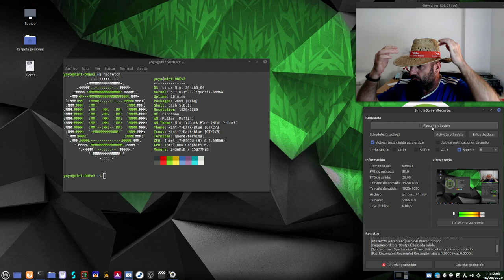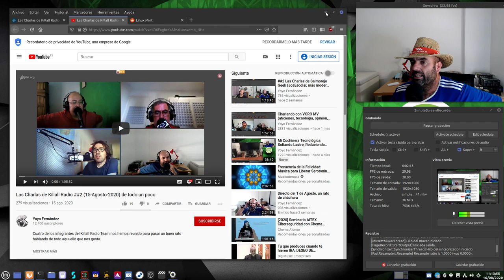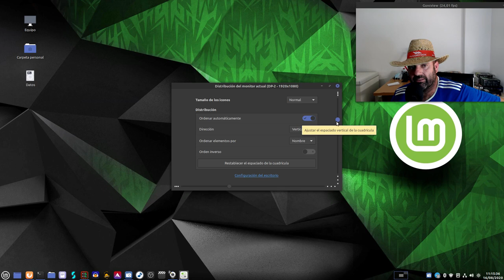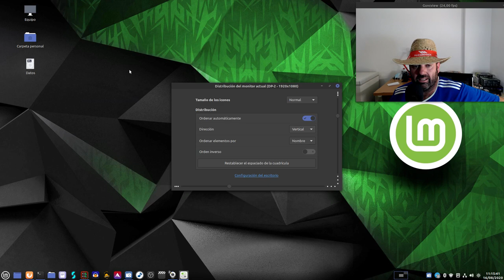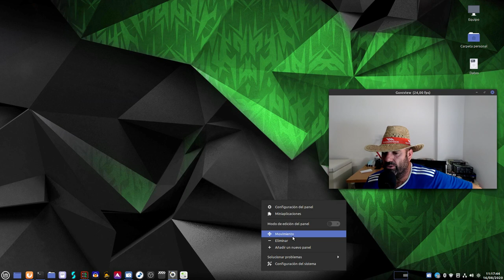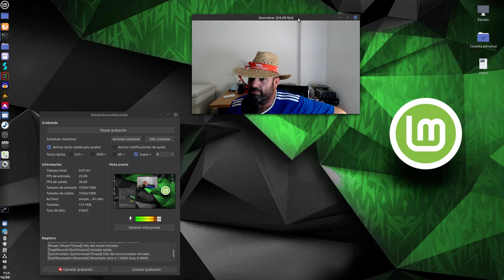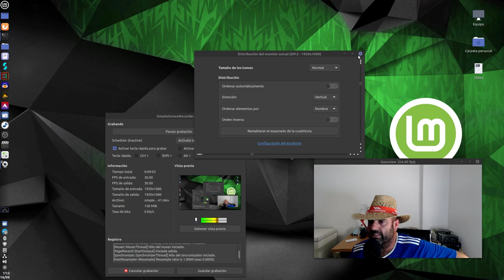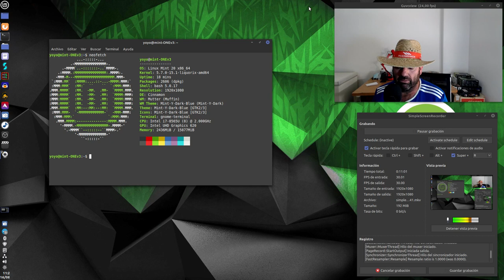Configurar la disposición del escritorio en Linux Mint 20 Cinnamon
Hoy algo rapidito. Cómo podemos configurar la disposición de nuestro escritorio en Linux Mint 20 Cinnamon, mi actual distro y escritorio de cabecera.